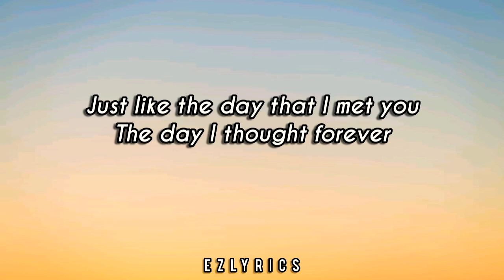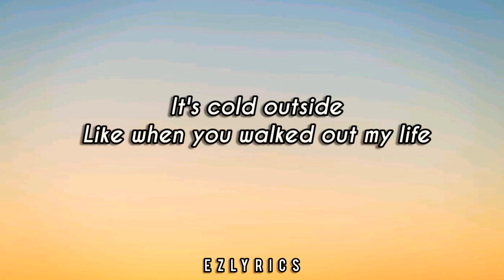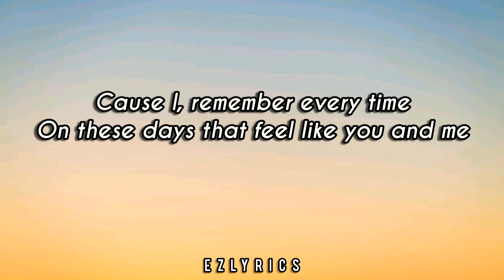HEARTBREAK ANNIVERSARY - Giveon ( Slowed + Lyrics )